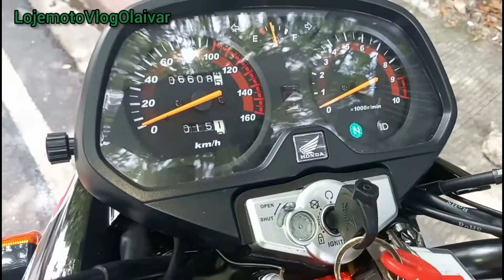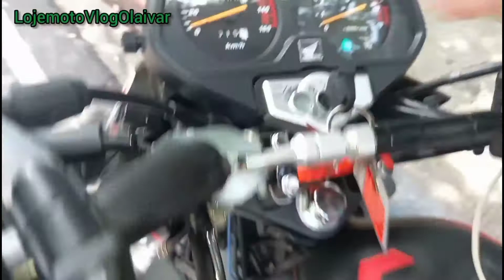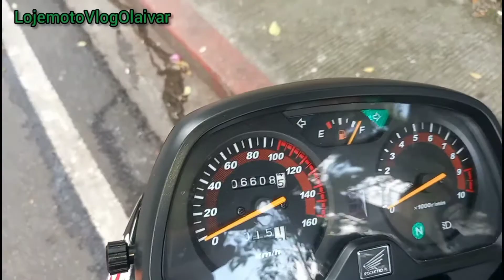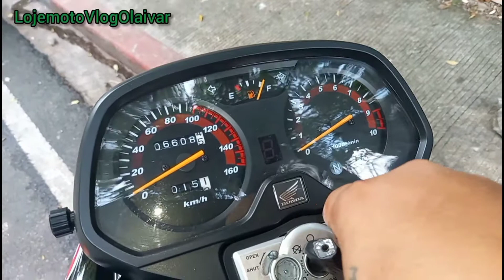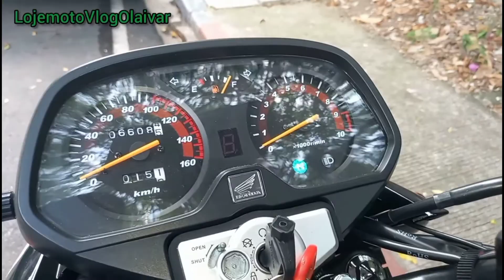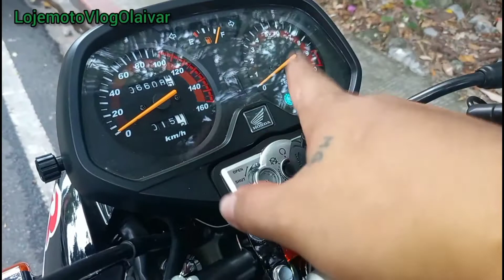HONDA TMX SUPREMO 150 BAKIT TATLO ANG FUSE PARA SAAN😉✌️